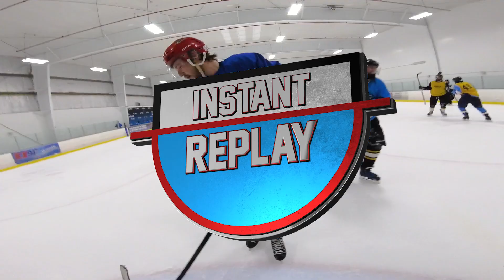They say you never forget how to ride a bike... does that work for goaltending?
This is my first game in over 8 months! And although they say you never forget how to ride a bike, I wonder... does that work for goaltending?

Well in this video we find out! I scrape the rust off and give it my all.

Gear I use to filmed hockey games with:
2 of these Memory Cards